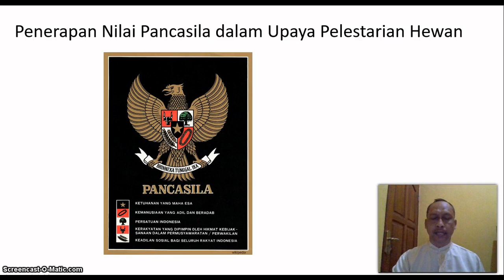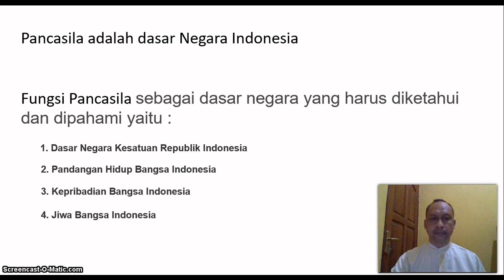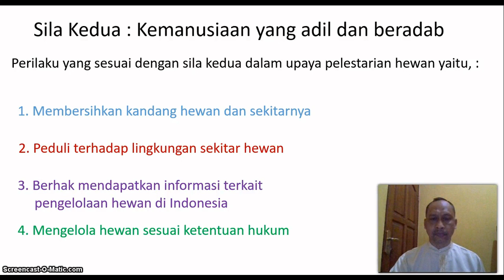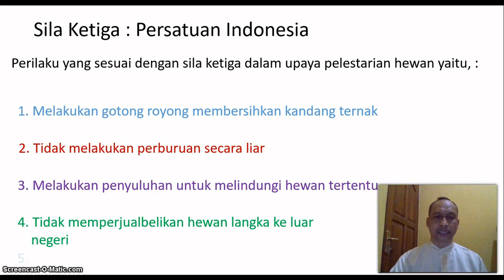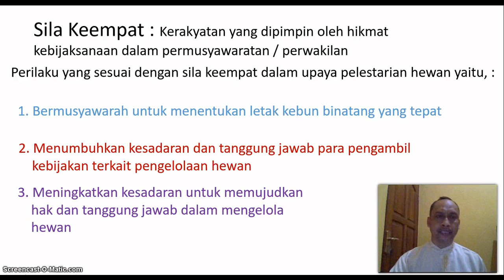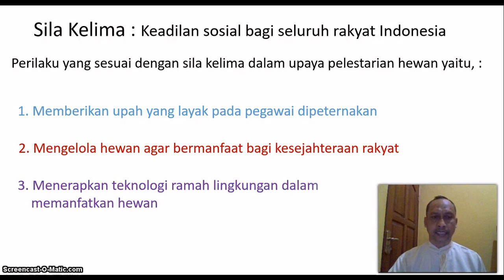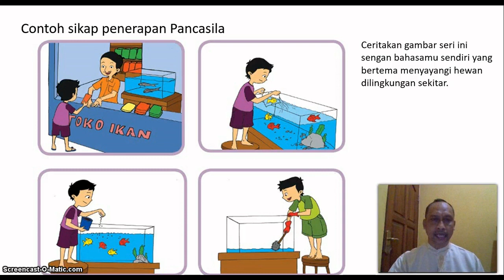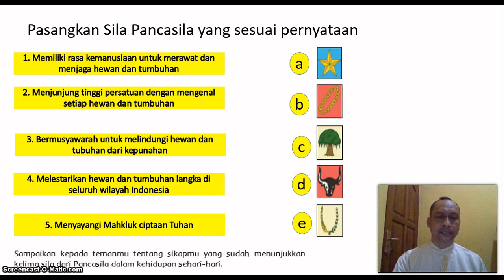PPKn kelas 6 Tema 1 Subtema 3 tentang Penerapan Nilai Pancasila dalam Upaya Pelestarian Hewan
Membahas materi penerapan nilai pancasila sesuai perilaku dalam kehidupan sehari-hari dalam upaya pelestarian hewan